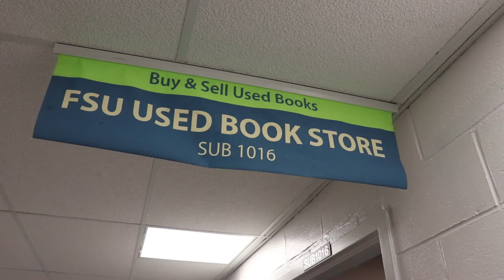Smash Wrestling stars face off in the FSU's Used Book Shop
What could have been a very peaceful textbook transaction in the Fanshawe Student Union's Used Book Shop turned into an intense showdown when Smash Wrestling's Champion Tyson Dux crossed paths with fellow Smash star Dillon Andrews. Tickets for the September 14th, 2017 Campus Carnage event at Fanshawe College in Forwell Hall are on sale at the Biz Booth. $5 for Fanshawe students in advance/$10 for guests/$10 for everyone at the door.